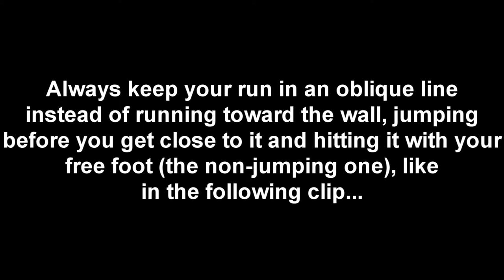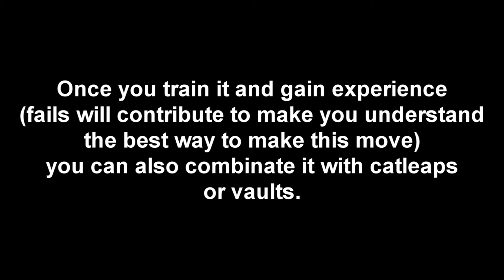Felines' Tutorial [Ep.11] - The Tic-Tac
How to perform a Tic-Tac? You're watching the right video !